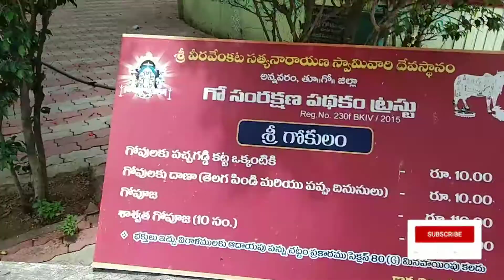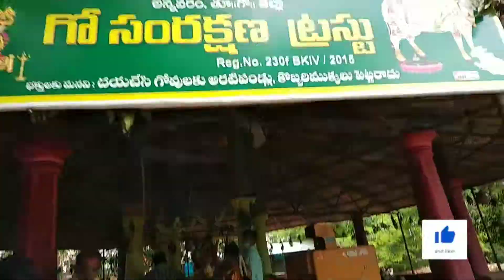Visited Annavaram Temple /తొలి ఏకాదశి స్పెషల్ vlog/ satya dhevuni vratham at annavaram temple.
Visited annavaram temple /తొలి ఏకాదశి స్పెషల్ vlog/ satya dhemuni vartham in annavaram temple.